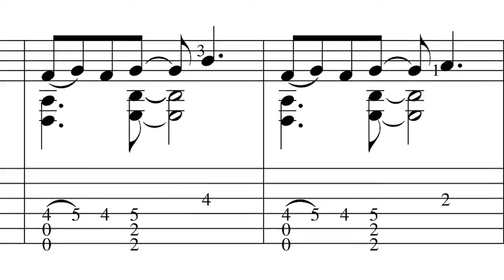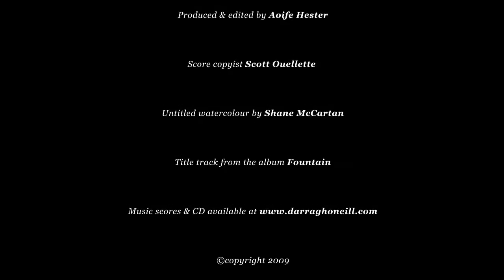Fountain - Darragh O'Neill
For the sheet music (with tabs incl.) for this and many more Darragh O'Neill solo guitar pieces, please This is the title track from the album 'Fountain' by Darragh O'Neill. Darragh O'Neill's debut CD 'Fountain' is a collection of his own arrangements of some of the best loved baroque classics from the guitar repertoire including music by J.S.Bach, Domenico Scarlatti, Gaspar Sanz, and Turlough Carolan. The CD also features six of Darragh's own original compositions for solo guitar.

 "Darragh O`Neill`s 'The Juggler and Manngha' short character pieces which are descriptive, openly charming, and so based on traditional guitar techniques that they seem to spring from inside the instrument. O`Neill`s most engaging qualities is the combination of his subtle musicianship and his knack for intimate music-making. His stylistic awareness matched the wide range of periods and compositional styles.. The folk-influenced baroque style of Bach`s older Spanish contemporary, Gaspar Sanz, was captured with a flamenco-like flair!   -The Irish Times

 "Darragh O'Neill has the gift of knowing that to command your instrument alone closes a door on the possible. His mastery is that he gives the instrument itself an equal say in the music. His music breaths with something 'other' it threads water, its between worlds... 'into the somnambulistic' his music is ageless like all the good stuff! His playing is masterful. He listens while he is playing.. a rare thing."    Glen Hansard

 "Darragh O`Neill is a guitarist with wonderful sensibility and artistry. He follows in the great and noble tradition of performer composers as a brilliant interpreter of his own music. As guitarist he brings delicacy and virtuosity in equal measure to other composers music as he does to his own. His music possesses a rare and deceptive simplicity, which touches the heart of the listener while at the same time firing the imagination."     Carlos Bonell

 "You gotta check out this guy's right hand..."  Tommy Emmanuel

''Finally got around to listening to Fountain and its a real gem. Its a long time since I've heard such evocative rich melodies played like that. I have it playing on loop...'   Chequerboard

" Darragh has distinguished himself as a musician of immense potential, combining huge reserves of talent, intellect and resourcefulness"
                                                                             Peter Sheppard Skaerved

". the fantastic Darragh O'Neill Ireland's finest guitarist. I've not been able to stop listening to the 6 original compositions of his on his latest album."
                                                                                              Max Greenwood